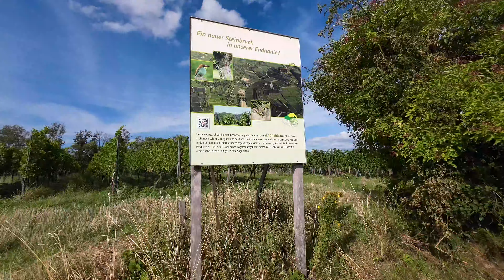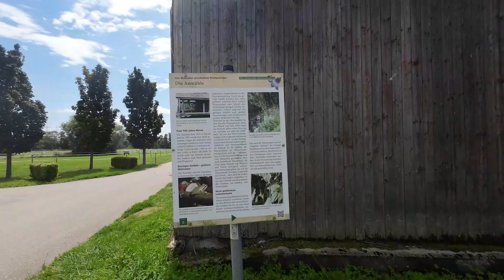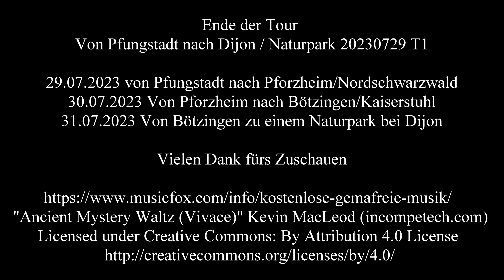Tour nach Spanien - Bötzingen Kaiserstuhl 20230729 T1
Wir beginnen unsere dritte Auslands- und zweite längere Reise :-) wie immer mit unserem Camper / Kastenwagen Campeo C540.

Hier kauften wir unseren Wein im Weingut Schaffner ein :-)